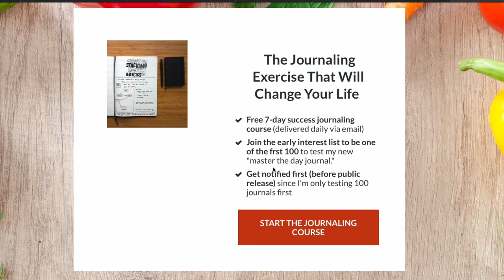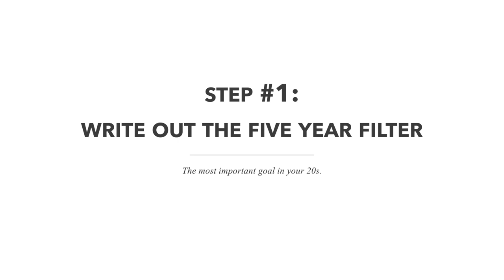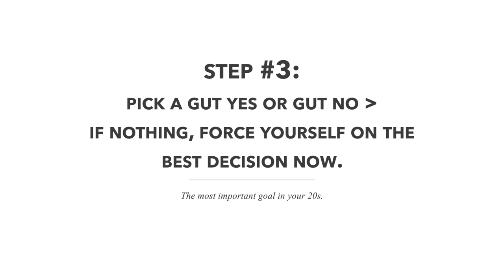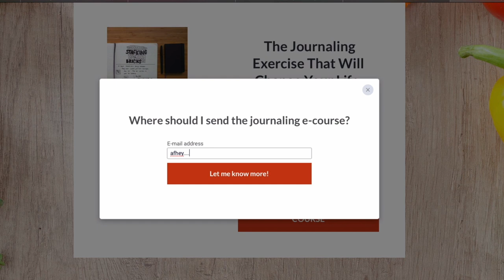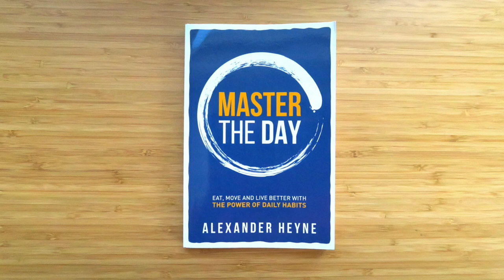Feel lost in life? Try these 3 journaling exercises.